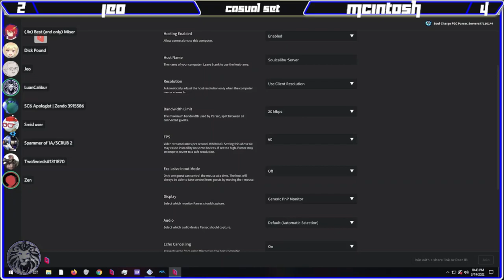Soulcalibur III:CE - NWE: Week 12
The Nocturnal Warriors Event (NWE) is a weekly event held every Saturday at 10:30pm EST. The event is NOT a tournament, and is intended to set up entertaining exhibition matches. Enjoy!

What is SC3:CE?
Soulcalibur III: Community Edition is a modified version of the original Soulcalibur III game. The mod is intended to fix bugs/glitches (such as variable cancel) and to make balance changes that stopped the game from being competitively viable, back when it first released in 2005. Some of the changes are inspired by the release of the Soulcalibur III: Arcade Edition that was only ever available in Japan.

Okosan - for creating the NWE poster and other SC3 graphics
NightcrawlerDX - for creating the SC3:CE logo